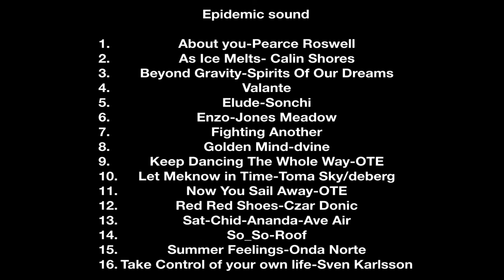¿¿¿QUIERES saber el [SECRETO] de mi ÉXITO?? 👉👉musica para matematicas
Desde ahtria-spain musica para concentrarse, musica para estudiar, musica para matematicas, este es el secreto de mi éxito personal.
2. As Ice Melts- Calin Shores
3. Beyond Gravity-Spirits Of Our Dreams
4. Valante: